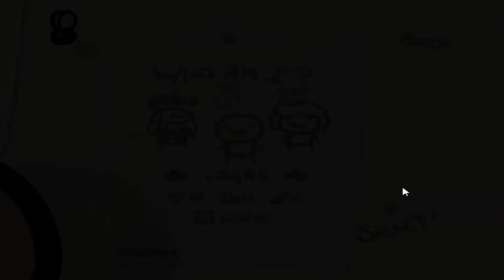Binding of Isaac #4 Ep.4: Stupid Fly IRL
After many requests from you guys, then I finally decided to start up a mini series, with me trying to beat the binding of Isaac. Let's see how many attempts it'll take me.

It will help out my videos to get seen by more people, and in that way, my channel will start to grow, so it is much appreciated :D

Tags: The Binding of Isaac "The Binding of Isaac" Indie game platform shooting tears beginning little doodle secrets hearts money nickles keys bombs Episode GB gamer Bomb Tehgamerbomb Playthrough walkthrough let's Play Commentary Co-op coop minecraft 1.8 "Minecraft 1.9" Prerelease Happy wheels Skyrim Machinima Realm Respawn Cyborg guide Team boner